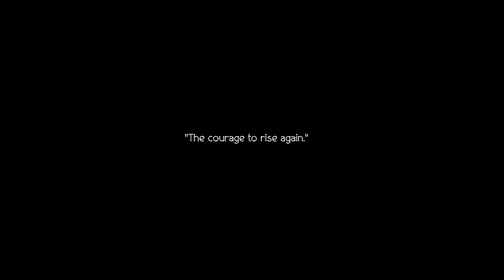Pants Off Dance Off - Octopath Traveler 2 #75 (Blind/First Playthrough)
Welcome back to my blind let’s play of Octopath Traveler 2! Today, we start and finish Agnea's Chapter 5!

About Octopath Traveler 2:
This game is a brand-new entry in the OCTOPATH TRAVELER series, the first installment of which was initially released in 2018 and sold over 3 million copies worldwide.

The story takes place in Solistia, a land comprising an eastern and western continent divided by the sea.

It is a bustling era, wherein large vessels navigate busy sea routes and the power of steam gives birth to new technologies.

Some people thrill to glamorous stars of the stage and industry, while others are brought to tears by war, plague, and poverty.

In this faraway realm, eight travelers hailing from different regions venture forth for their own reasons. Step into their shoes and explore the land as you see fit, using their unique talents to aid you along your journey.